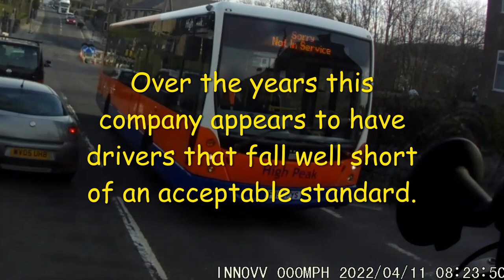FJ59 FYS. Bus Overtakes Car To Jump Red Lights.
High Peak bus company driver overtakes a car that has stopped for the red traffic lights, you can see they have changed as ours are green as he is coming through. I would not have believed a bus driver would do this with so many witnesses whilst driving a fully liveried bus. What's even more amazing is the bus is "Not in Service" so there is no pressure to keep to a timetable. Obviously the white haired MALE driver thinks he is above any form of road rules so perhaps it is time his bus license was revoked for the safety of everyone else, including any passengers that he carries!